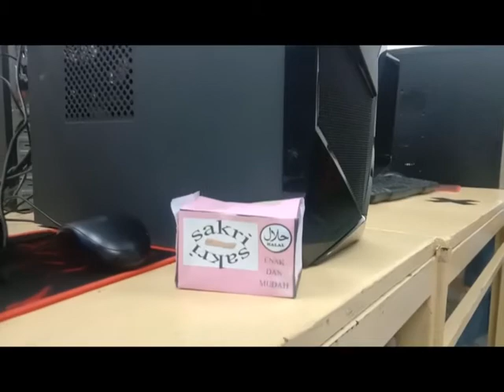UJI SERTIFIKASI KOMPETENSI SMK CORPATARIN 2 "Iklan Komersil SAKRI SAKRI"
SMK CORPATARIN 2 JAKARTA - MULTIMEDIA
CREATED BY: ARDHANA DWI THOPATI